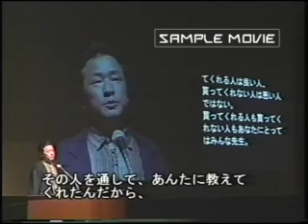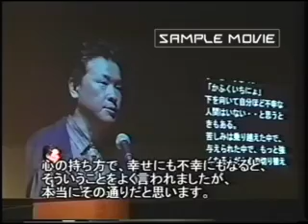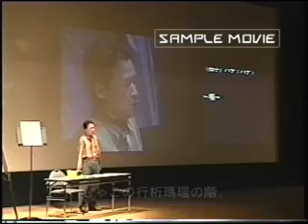南正文先生「生きる」講演ビデオサンプル